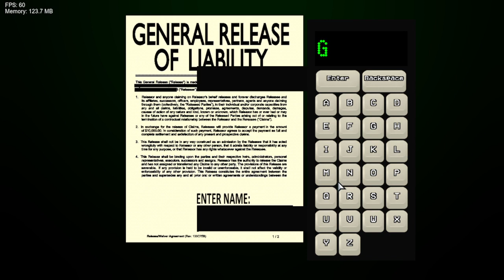Friday Night Funkin' Vs Buckshot Roulette Recreation (FNF/Mod/Hard)